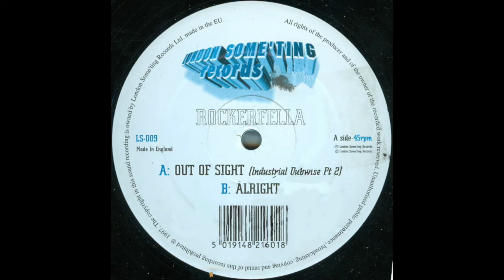Rockerfella Out Of sight LS009